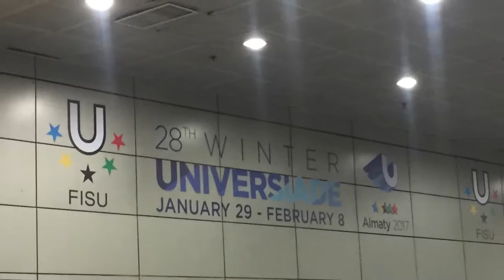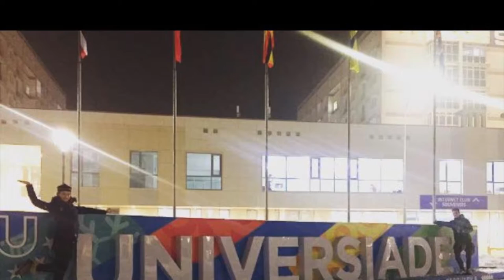Winteruniversiade 2017 Almaty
Winteruniversiade 2017 in Almaty.
Vielen vielen Dank Almaty für dieses tolle Erlebnis.

Thank you so much Almaty for this great experience.

Kati & Tim